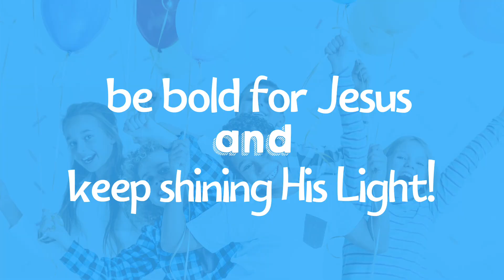Object Lesson 4: God Protects Us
Hi BridgeKids!

We hope you enjoy this week's object lesson - we encourage you to try it at home.  Remember how much God loves you - keep being bold for Jesus and shining His Light!